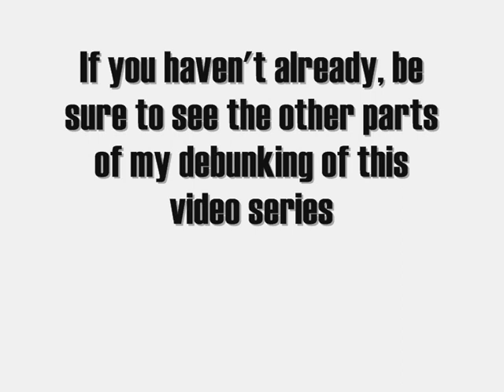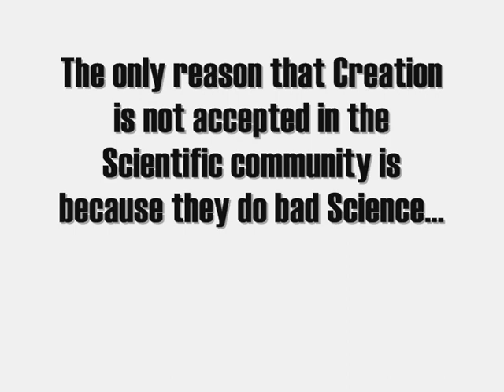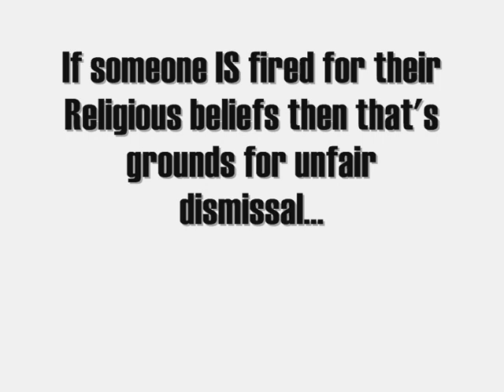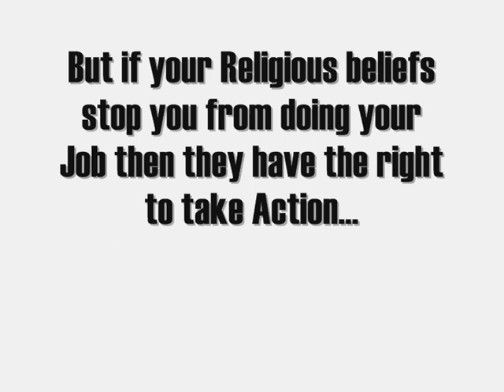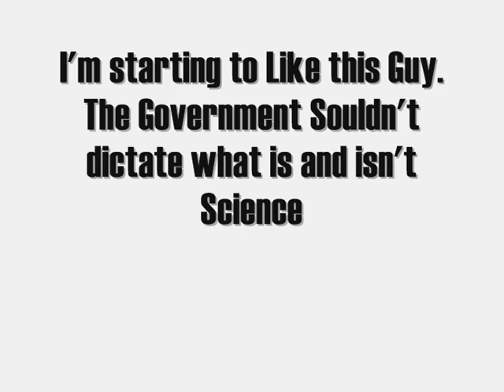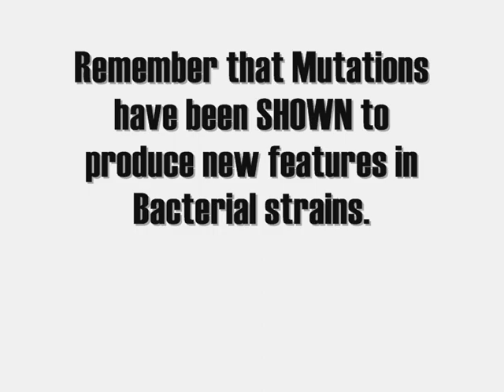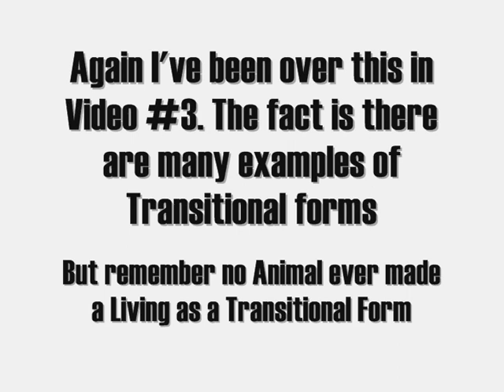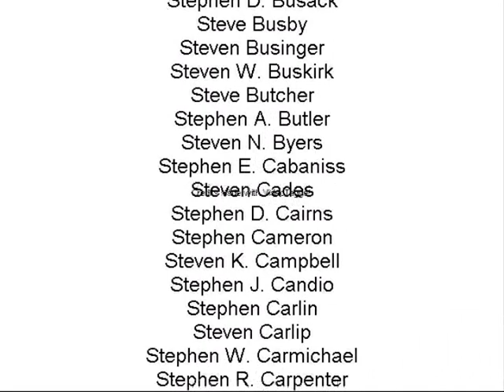Evolution vs Creation Debunked # 10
This is my reply to the Tenth part of a video series called Evolution vs Creation (that doesn't allow video reponses). This video covers the claim that more and more Scientists are becoming creationists. Original video

Have a PhD and called Steve? Then sign up with Project Steve